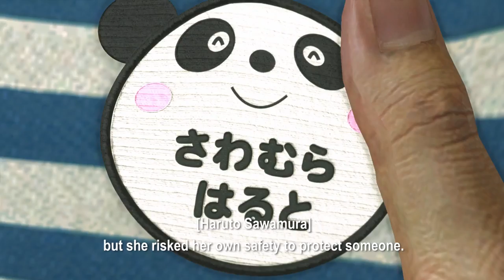Yakuza 6: The Song of Life - E3 2017 Trailer [HD 1080P/60FPS]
E3 2017 Trailer of Yakuza 6: The Song of Life in 60fps.